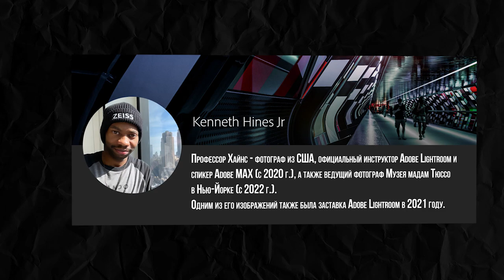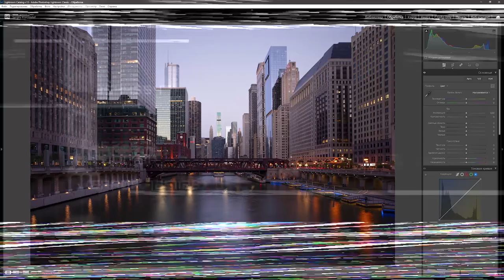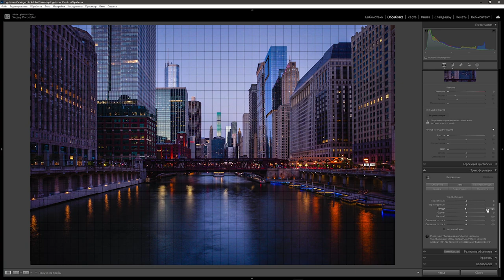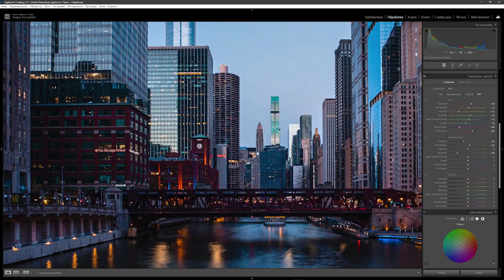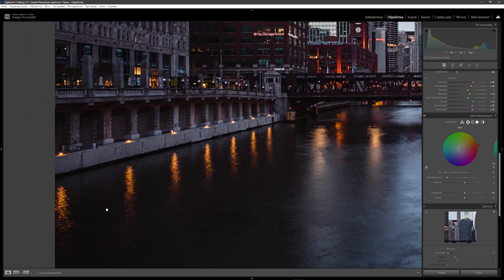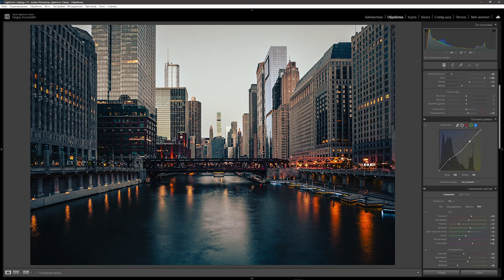Обрабатывай как Professor Hines / обработка фото в Lightroom и Camera RAW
В этом видео мы повторим с тобой обработку одного из самых известных фотографов США Mr. Hines

👀 ТАЙМИНГ:
00:00 Вступление
02:03 Базовая обработка фото
05:05 HSL / Смешение цветов
09:40 Цветокоррекция
11:19 Тонирование кривыми
16:16 Сохранение пресета
14:20 Заключение